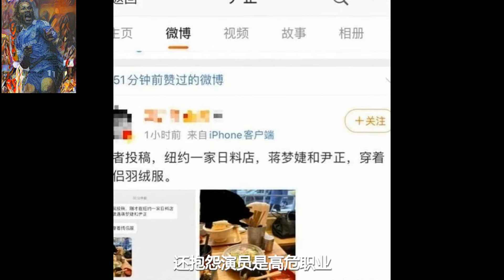全国上下一心抗击疫情，某明星却在日本和男友逍遥，醒醒吧少年！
抗击疫情、张雨绮、日本、逍遥